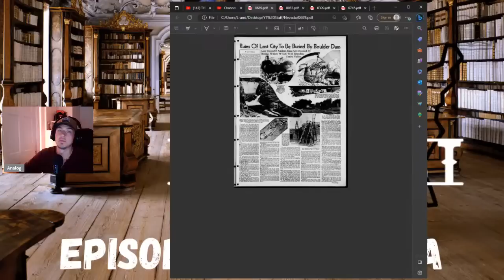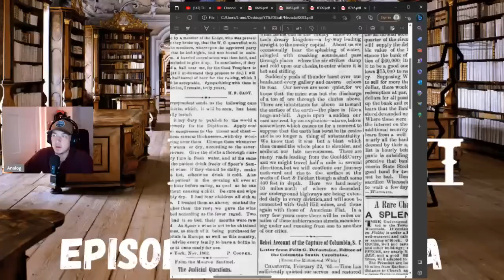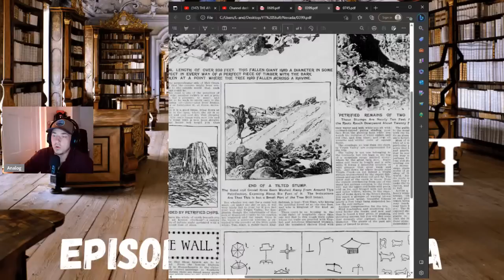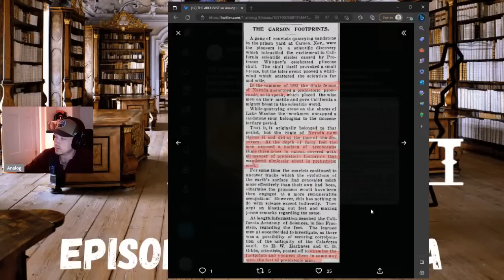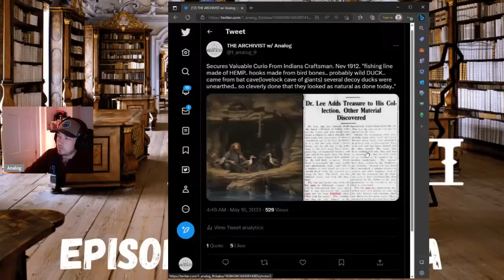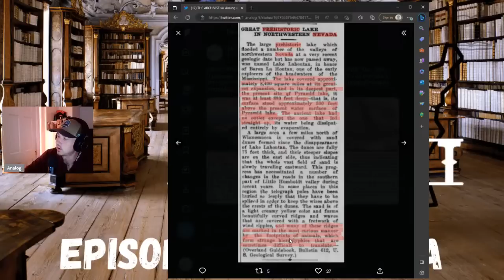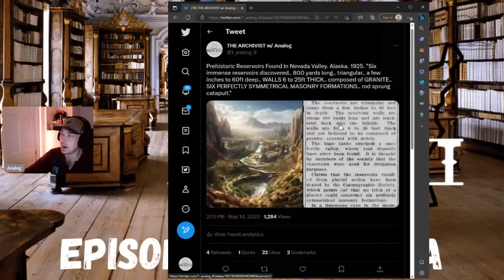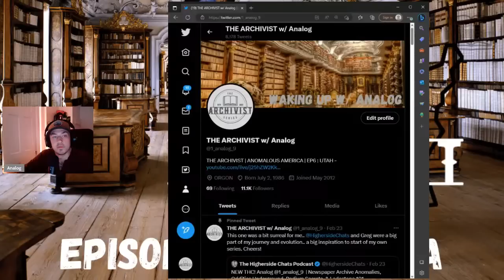THE ARCHIVIST - ANOMALOUS AMERICA - Episode #9 : NEVADA